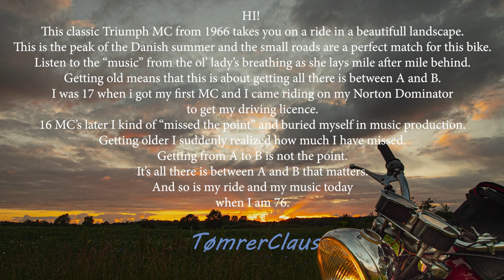Classic MC ride in the Danish summer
MC ride on a Triumph from 1966. Small roads in the peak of summer.